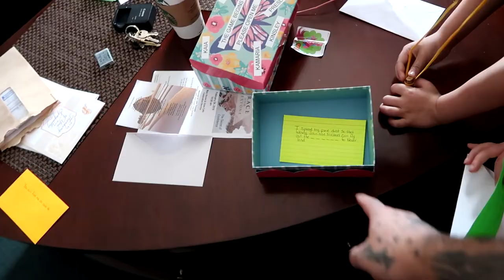SCAVENGER HUNT WITH BIG SURPRISE REVEAL!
Join us today in a special scavenger hunt for the kids to reveal a big surprise at the end. They all had a blast and where very surprised.